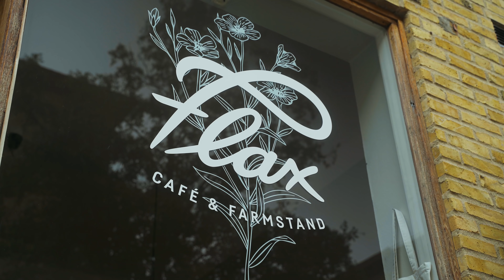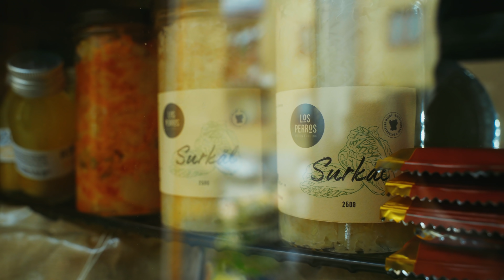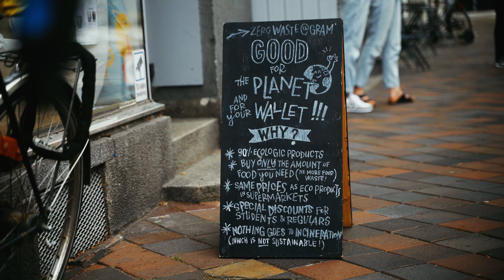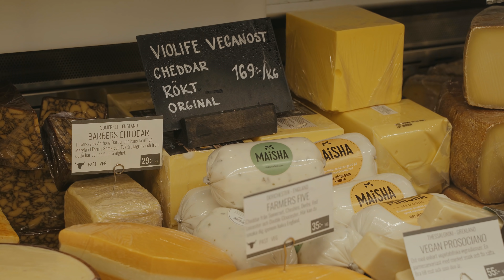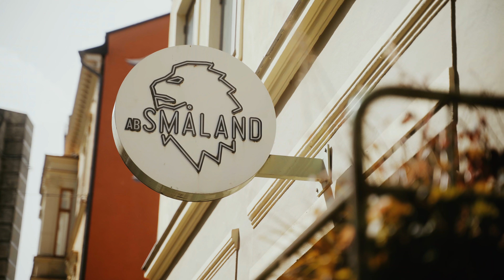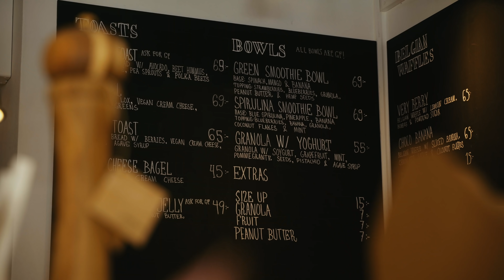Malmö Summer Staycation | Good Eatings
Hi everyone,
In this video I take you all along for a staycation in Rob and my current hometown Malmö. We had a social distanced mini holiday at home, tried  a new cafe, went to an art gallery, walked around the city a lot and picnicked twice. Check it out!

Check out my blog post for links to all the places we visited and looots of photos:

Malin x